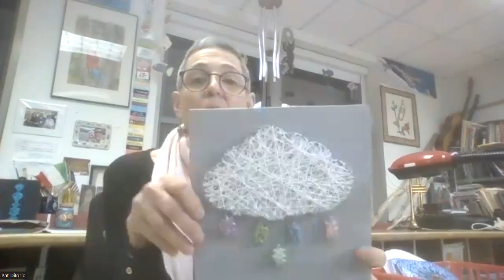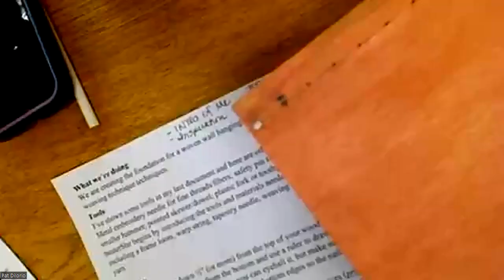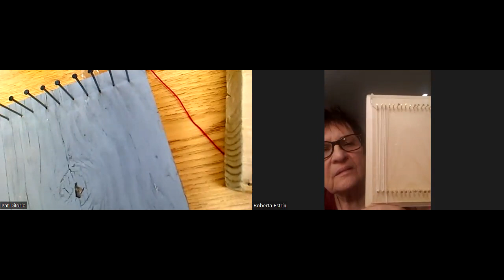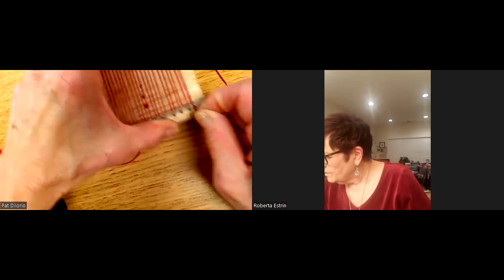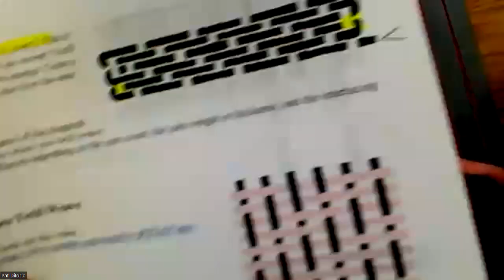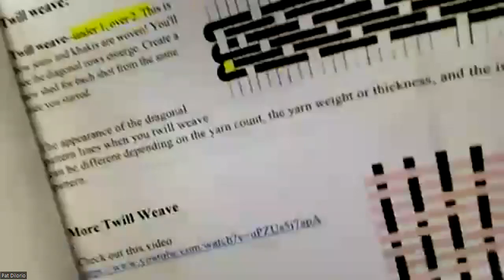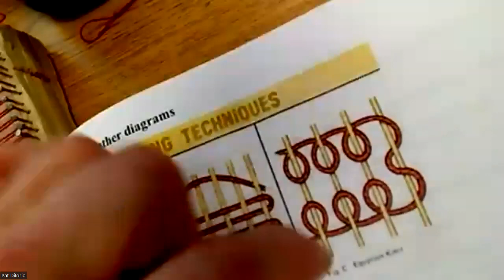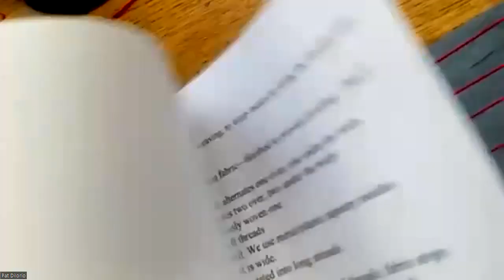MINI WEAVING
Pat Di Iorio leads us through the process of creating a mini weaving on a permanent wood surface while sampling different weaving stitches.